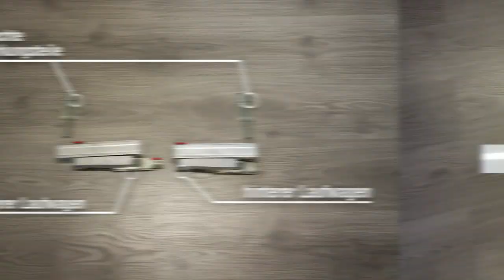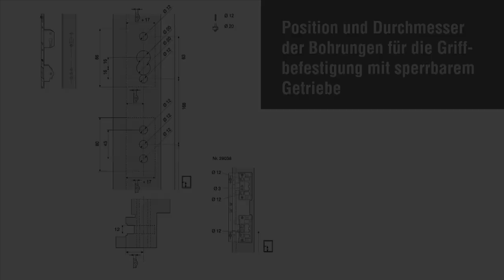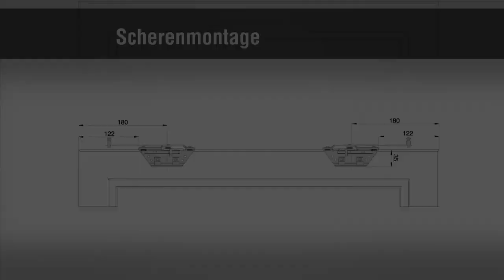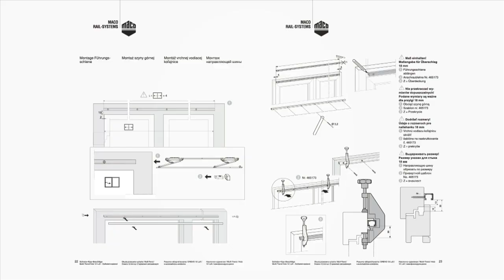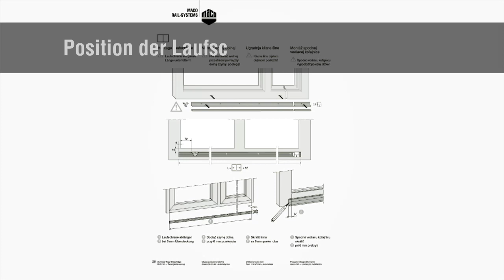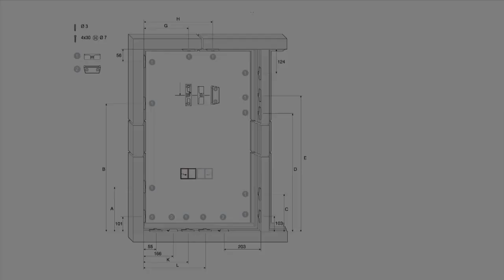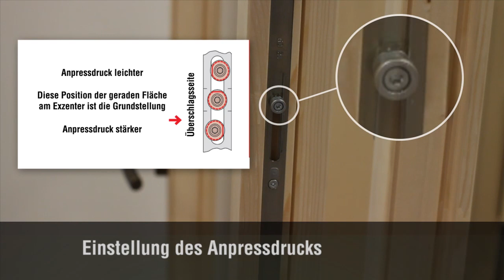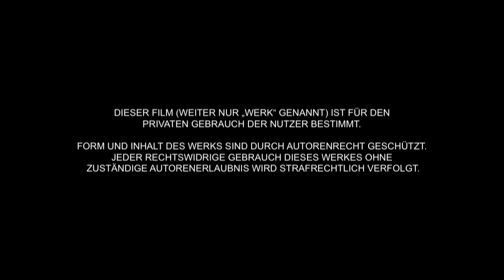Montageanleitung MACO RAIL-SYSTEMS SKB-SE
RAIL-SYSTEMS Montageanleitung Schiebe-Kipp-Beschlag mit selbsteinrastendem Schiebeflügel: MULTI-TREND / RAIL-SYSTEMS SKB-SE / Holz 12 Luft